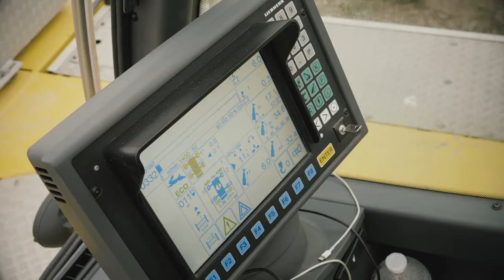Trecobois - Chantier construction d'une maison à ossature bois à La Forest Landerneau (29)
Découvrez en en images l'élévation des murs d'une maison à ossature bois. En quelques heures à peine la maison Trecobois prend forme. Vous souhaitez vous aussi construire une maison à ossature bois ? Retrouvez toutes les informations sur notre site trecobois.fr